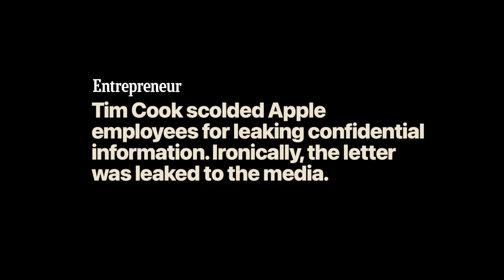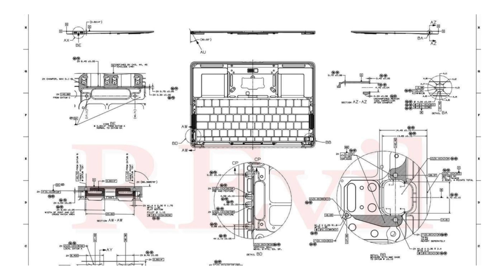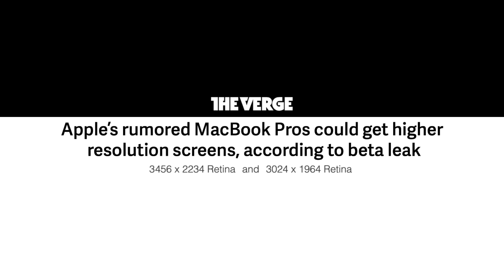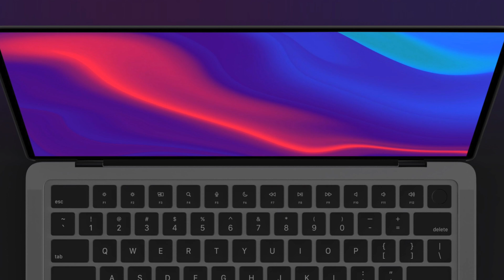M1x Mac lineup: the new Mac Mini, 16 inch & 14 inch MacBook Pro at Apple October event 2021 or not?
M1x Mac lineup: The new M1X Mac Mini,16 inch MacBook Pro 2021 and 14 inch MacBook Pro leaks. Will these new Macs be release at Apple October event 2021 or not? What's going on with the upcoming Macs? Check Digital Markings MOFT O & MOFT POPL review